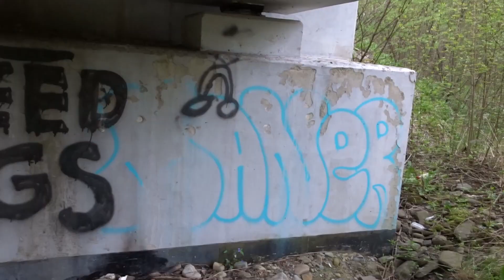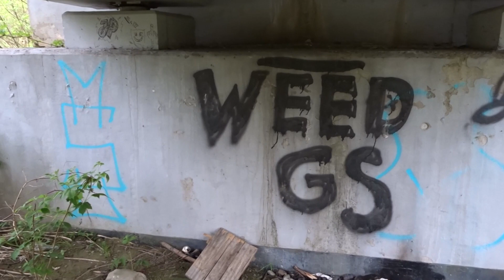Most na rz Kamienica Szczawa 2023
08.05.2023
Szczawa